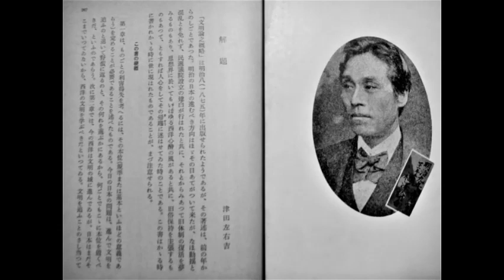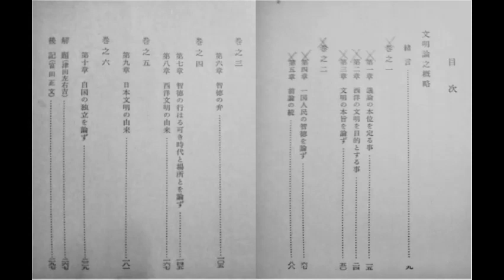福沢諭吉「文明論之概略」解題‹岩波文庫›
【チャンネル登録お願いします】原書：1875年(明治８年)出版　文庫本：昭和6年5月発行～(昭和37年11月第18刷改訂版発行)～昭和48年9月第29刷。　解題：津田左右吉(つだ そうきち、1873年〈明治6年〉10月3日 - 1961年〈昭和36年〉12月4日)　日本の歴史学者・思想史家　早稲田大学文学部教授　記紀を史料批判の観点から研究　日本における実証史学の発展に貢献。1947年帝国学士院会員、1949年文化勲章。(Wikipedia参照)